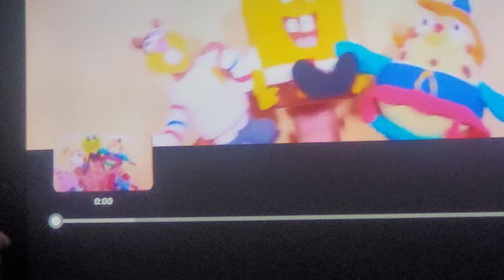(REUPLOAD/REQUEST/READ DESCRIPTION) Finger Family Play Doh SpongeBob Song Nursery Rhymes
Reuploaded from Born2doh because he closed his YouTube channel in November 2020